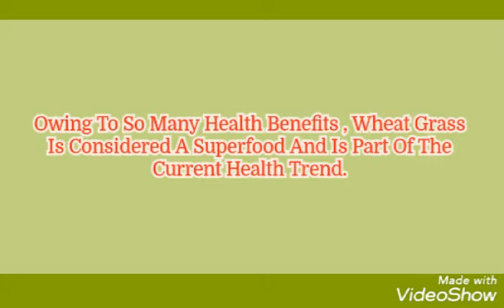Wheat Grass Benefits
Health Benefits of Wheat Grass